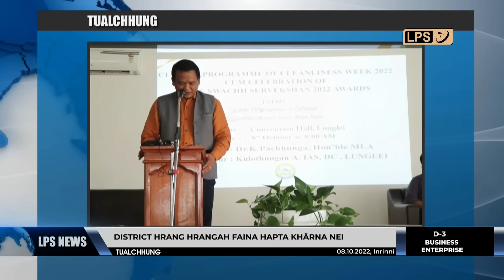8 OCTOBER 2022 LPS CHANCHINTHAR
Ram pum huap, Zofate Chhanchhuahna Camping October ni 17, 2022 atanga tiamchin awm lova Rangvamuala neih turah inbuatsaihna ngawrh takin kalpui zel a ni a, camping a lut tura in ziak lut mi thahnem tak an awm tawh.

Aizawl Mayor Pu Lalrinenga Sailo chuan Aizawl khawpui chhung faina tura an hmalakna ah an khauh chho zel a, leivung leh bawlhhlawh, kawng sira paih an hriatte chu cheng sang 5 chawi tir zel anni tawh tih asawi.

Mahindra Pikup 4x4 LPS Pro Muaythai hawn zan ah Isaac Lalchhuanmawia, David Zairemthanga leh Lalrohlua'n round thum khelh ngai lovin an bitum theuh an hneh.